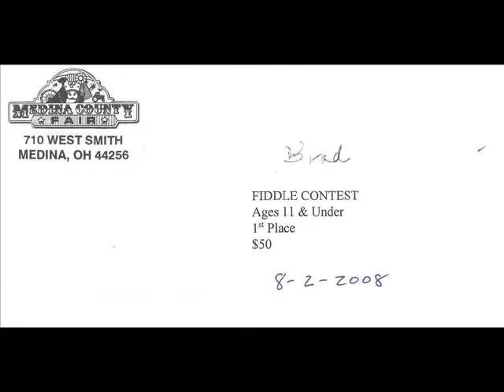Brad's First Fiddle Contest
Medina County Fair Youth Fiddel Contest